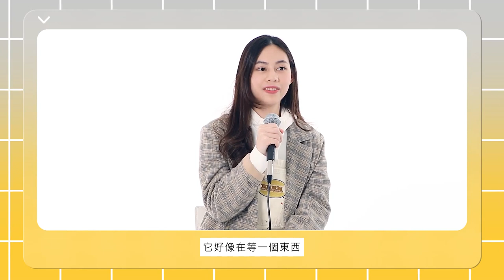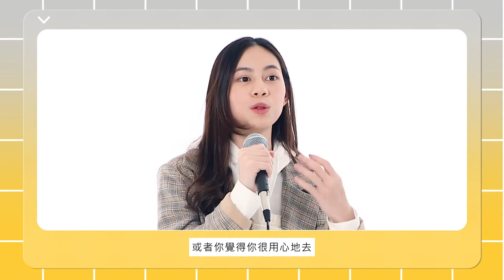回顧馬來西亞歌手 光良 梁靜茹 張棟樑 張靜汶 那些你可能不知道的歌手故事 ft. @rp99 | 阿P聊好SONG | EMZ昇恆昌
馬來西亞歌手，又稱馬來幫
曾經深深地影響台灣歌壇
那些膾炙人口的歌曲，直到現在依然占滿你ktv的歌單吧?

我們這次邀請美聲歌姬張靜汶，重新詮釋這些經典歌曲
並帶來創作曲 所以寫了這首歌給你

這片太好聽，值得看三次呀！

00:00 開聊
00:45 梁靜茹
02:38 無印良品 & 光良
04:26 張棟樑
05:59 張靜汶cover song
07:15 張靜汶訪談
09:52 所以寫了這首歌給你
13:30 張靜汶快問快答